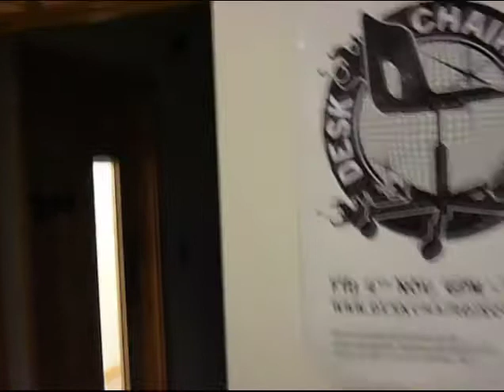Desk Chair Disco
Ellie Harrison & Adele Prince (Sports Day) - November 2011

Film documenting a performance event produced by Wunderbar festival in Newcastle. City dwellers were offered the opportunity to redress their life / work balance by reclaiming their ordinary office furniture and taking it out on the town.

An empty office unit was transformed into this 'roller disco with a difference', with disco lights, DJ sets, live music and daring Desk Chair Derby displays courtesy of the Newcastle Roller Girls.